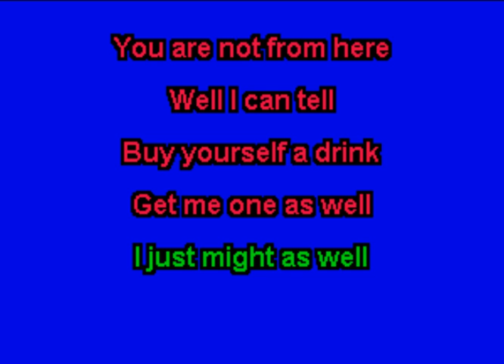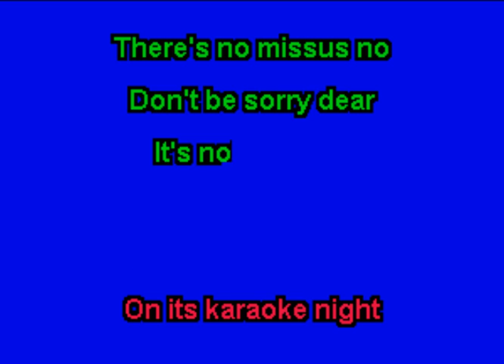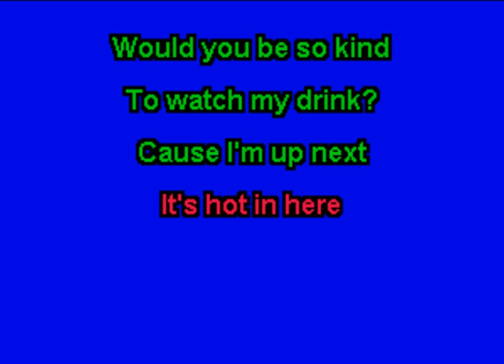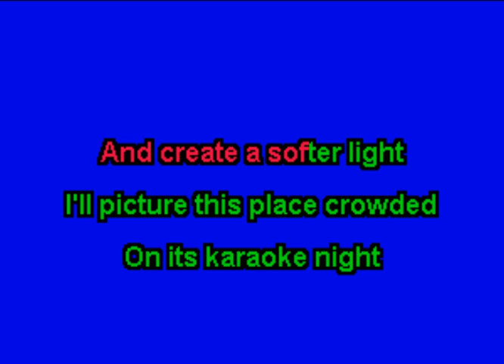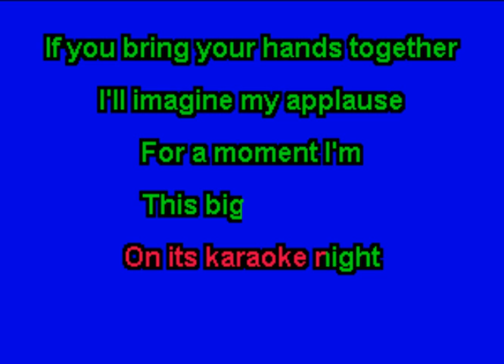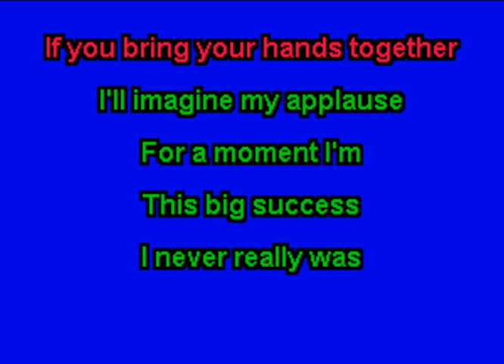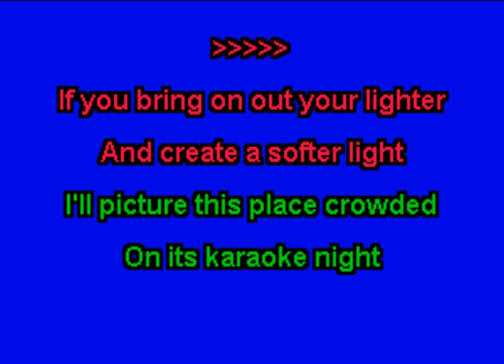a balladeer - Karaoke Night (Karaoke)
This is the karaoke version of "Karaoke Night" by a balladeer.  The song is included on his album "I Can't Keep Track Of Each Fallen Robin" which was released in 2012.  For more information about a balladeer, check out his . For more information about Zipper Karaoke, check out